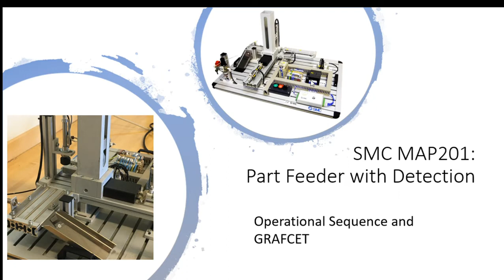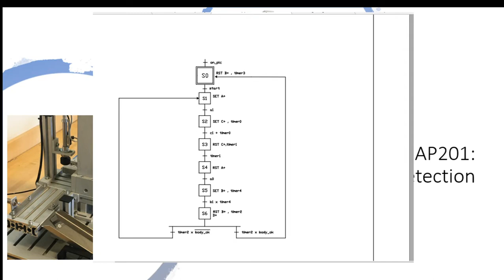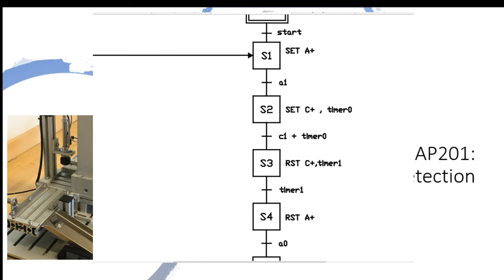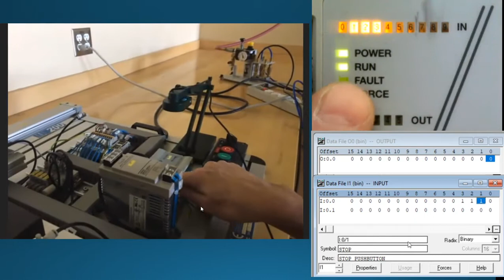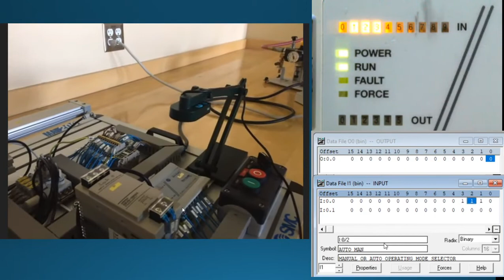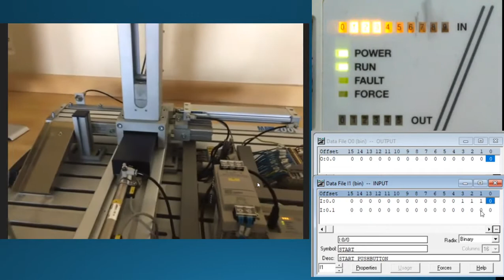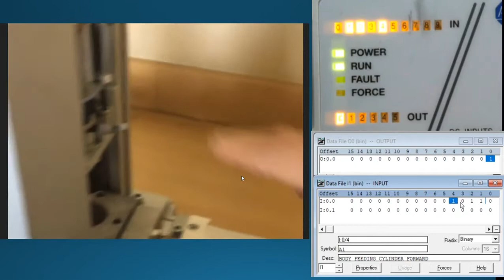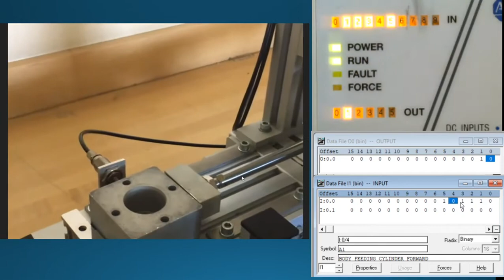MAP201 SystemOverview 00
MAP201 - A general overview and execution of the automation process